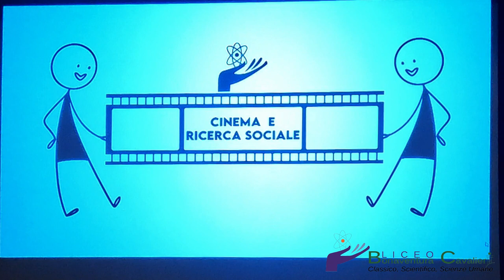Seconda serata di presentazione dei corti presso lo Spazio Sant'Anna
Registrazione della serata di presentazione dei corti prodotti dalle classi 5ASU, 5BSU e 5CSU (a.c. 2023/24) presso lo Spazio Sant'Anna di Verbania, nell'ambito dell'iniziativa "Cinema e Ricerca Sociale".

Link utili:
Sito del Liceo B. Cavalieri di Verbania: